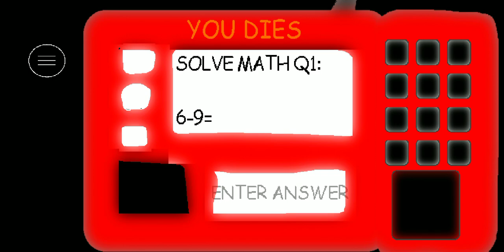Baldi Basics Chapter 2 Mod Menu